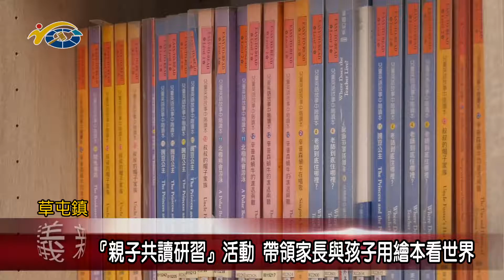20191024 民議新聞 『親子共讀研習』活動 帶領家長與孩子用繪本看世界(縣議員 蔡銘軒)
為了讓家長了解孩子應該從小培養閱讀的習慣，台灣閱讀文化基金會及蔡培慧立法委員辦公室，在草屯鎮旭光高中圖書館，舉辦愛的書庫親子共讀研習活動，並邀請專業老師進行說故事技巧的教學，讓家長帶著孩子一起用繪本看世界。